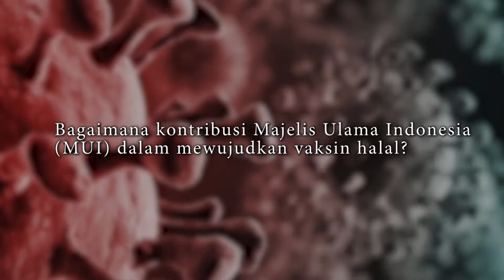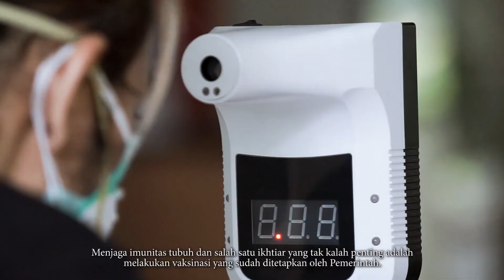Vaksinasi Covid19 Halal dan Sesuai Standar Syar'i - MUI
Vaksin COVID-19 telah siap didistribusikan ke seluruh pelosok negeri. Yuk kenali seberapa penting Vaksinasi COVID-19 yang menjadi salah satu upaya menekan potensi penularan virus corona bersama DR H M Asrorun Ni'am Sholeh, Ketua Majelis Ulama Indonesia (MUI) Bidang Fatwa